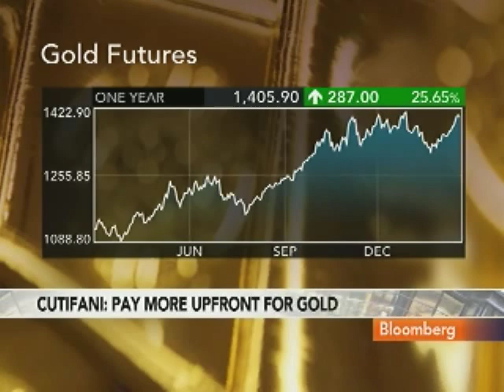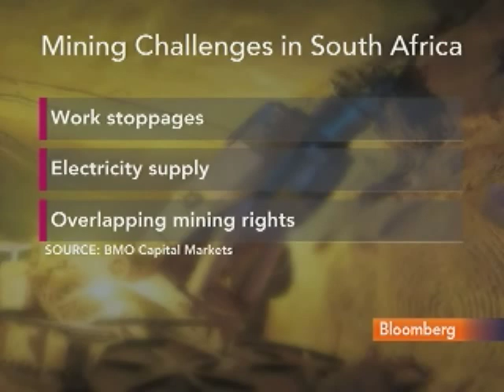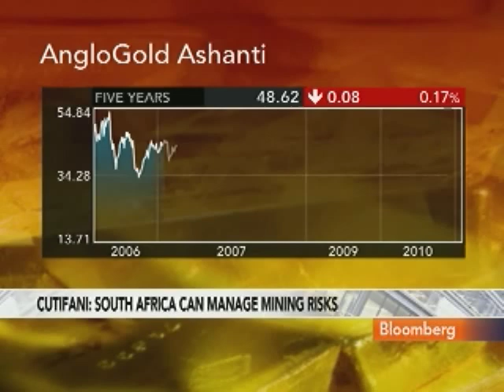AngloGold's Cutifani Says No Plan to Revive Gold Hedging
Feb. 28 (Bloomberg) -- Mark Cutifani, chief executive officer at AngloGold Ashanti Ltd., the world's third-largest producer of the precious metal, talks about the company's operations.
     He speaks with Adam Johnson on Bloomberg Television's "Bottom Line" at the BMO Capital Markets Global Metals & Mining Conference in Hollywood, Florida. (Source: Bloomberg)